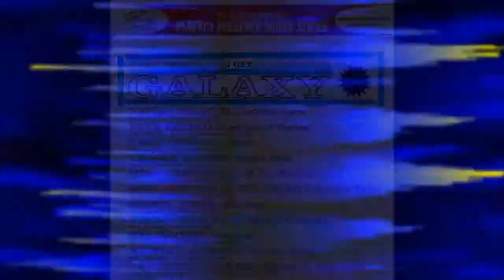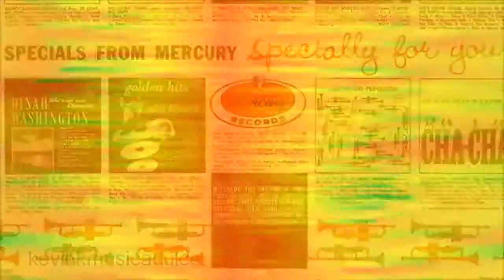George Barnes - Mama Inez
From the liner notes (circa 1960):  MAMA INEZ-From the album GUITAR GALAXIES. This is a fine swinging interpretation of a melody with a familiarity brought on by many years of popular standing. Here Barnes gets into a jazz mood and swings the ensembles along with him. There is interesting interplay between the two channels where sound from each flow along in parallel lines, which are interspersed by Barnes' quick phrases giving the impression of punctuation marks. The overall result makes for a lilting rendition in the best traditions of modern jazz.